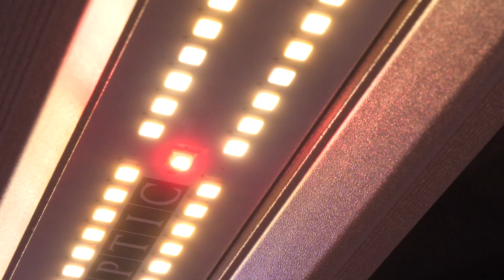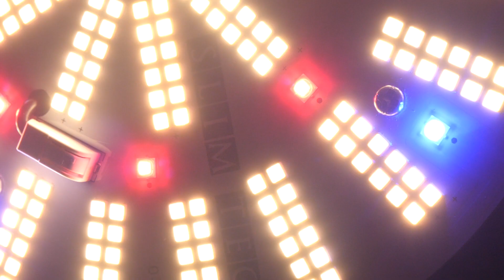Optic Led Update and Info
Optic LED Grow Lights Stores

Also check out all of are social media accounts for more content

WHY GO WITH OPTIC LED?

Using Best Tech In The Industry
 -  Samsung LM301H Horticulture Series LEDs at 3.0 umols/j
- USA Made CREE XPE Deep Red 660nm + Royal Blue  460nm
- CREE Xlamp CXB3590mounted with
 Solderless COB Holders and protected under our biggest ever 120-degree lenses.
 - Commercial Grade Meanwell Dimmable Drivers
- Dimmers on lights
- Master Controller with Sunrise / Sunset Feature. External Timer needed to turn the light on and off.

Warranties - 10 Years full warranty on most lights - Lifetime warranty on Meanwell Driver

Shipping - Free and Fast shipping internationally

 Optic LED Grow Lights was formed by experienced growers who traditionally utilized High Intensity Discharge lighting and achieved spectacular results with it bringing in Top shelf quality Harvests year after year.